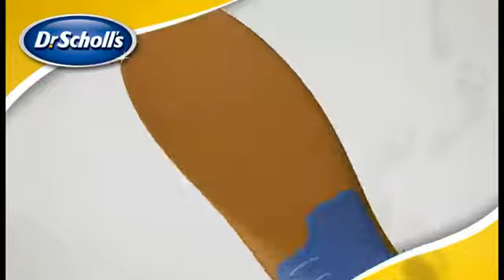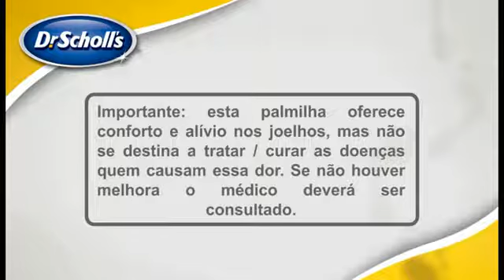Como usar Palmilhas Dr Scholl's Para Dor no Joelho FamaDelivery